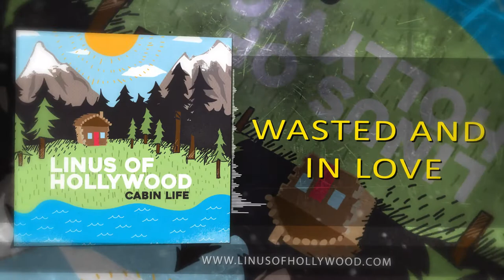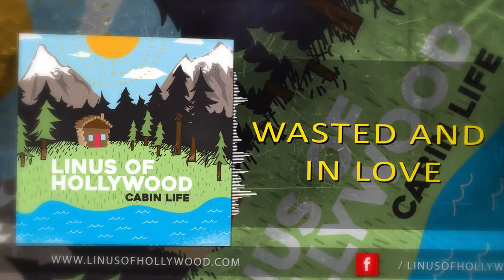Linus Of Hollywood - Wasted And In Love (audio)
written by Linus Of Hollywood
from the album "Cabin Life" out NOW at iTunes, Amazon, Spotify, Bandcamp and anywhere digital music is sold.

static video by: BANneD In TEXAS

LYRICS:

I have to say
You don’t cross my mind at all
Until mister bartender’s yellin’ out “last call”

Then I feel it comin’ over me
You’re the one I wanna see
I’m wasted
Wasted and in love (yeah yeah yeah)
Stuck inside a bottle and it’s you,
You I’m thinking of

I’m the one you only see at 3AM
And I come lookin’ like a wreck I don’t why you let me in

But I promise you that I’ll be yours
If you can pick me up off the floor
I’m wasted

I’ll give you all my love and then
I’ll see you when I’m drunk again
I’m wasted
Stuck inside a bottle and it’s you, You I’m thinking of